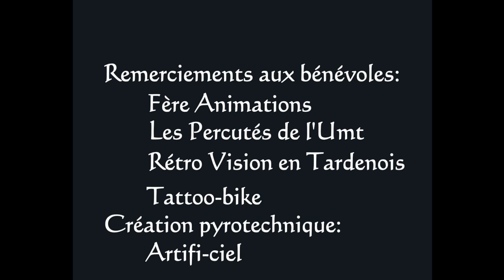"Le CHÂTEAU de FÈRE-EN-TARDENOIS se raconte"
Superbe spectacle, son, lumière et pyrotechnie au château le samedi 27 juillet 2019